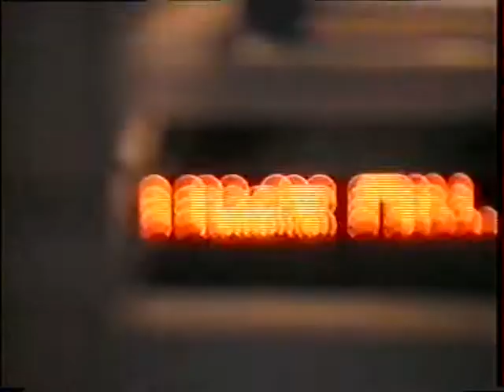GRUNGERS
Smelly skate troll lurking under a bridge